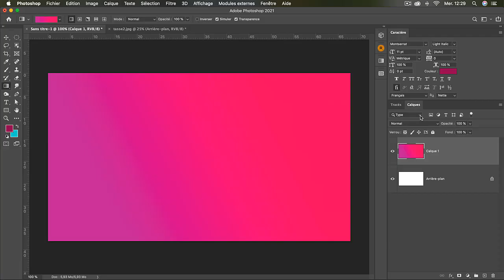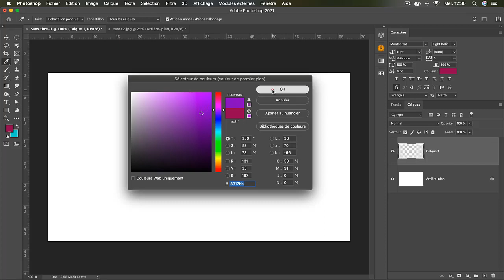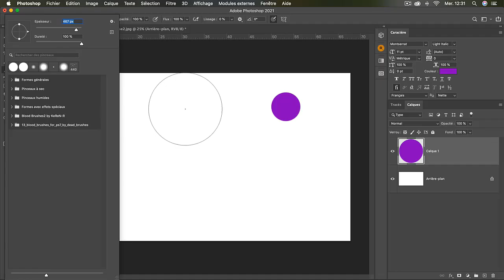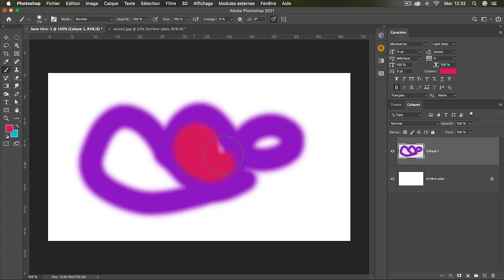Formation Adobe Photoshop CC 2021 : L'outil pinceau sur Photoshop - Vidéo Tuto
Formation Adobe Photoshop CC 2021 : Niveau Initiation
Une Vidéo Tuto sur l'outil pinceau sous Photoshop CC 2021

Dans cette formation Photoshop CC 2021, vous allez maîtriser les notions de base de Photoshop CC 2021et utiliser le logiciel d’édition et de retouche d’imaged'une façon professionnelle.

# Adobe Photoshop - L'application de retouche photo, d’imagerie et de design graphique
Adobe Photoshop est un logiciel de traitement et de retouche des dessins et images créé en 1990. Edité et commercialisé par Adobe, Photoshop fut le programme d'édition d'images le plus utilisé et le plus piraté au monde.

Adobe PS est reconnu par les professionnels de l’infographie (infographistes, illustrateurs, photographes, artistes, …). Ses domaines d’application sont innombrables : affiches, plaquettes, maquettes graphiques, photographie, images pour l’imprimerie et pour le web.

Adobe Photoshop CC dispose d’une très grande quantité d’outils de traitements numériques de l’image et de filtres ainsi que d’autres fonctionnalités intéressantes.

# La formation d’initiation à Adobe Photoshop CC 2021
Vous allez apprendre dans cette formation Photoshop tout ce que vous devriez savoir sur les bases de Photoshop.

Vous allez apprendre à utiliser Photoshop dans la conception graphique et la retouche Photo.

Vous allez créer un grand nombre de vos propres projets que vous pouvez ajouter à votre propre portfolio par la suite.

Cette formation Photoshop est pour toute personne voulant maitriser les bases du logiciel. Ceci dit, vous n'aurez pas besoin de connaissances préalables sur Photoshop, ni sur la photographie ou le design.

Vous allez apprendre des astuces Photoshop, notamment le travail sur l’arrière-plan et, si nécessaire, la suppression de gens des images et d'autres techniques de bonne pratique.

A l’issue de cette formation d’initiation à Photoshop, vous aurez maîtriser toutes les notions de bases et les fondamentaux du logiciel, ce qui vous permet de gagner en performance et en compétence dans vos projets professionnels de photomontage, de création, d’édition ou de retouche photos sous Photoshop.

+ 12 Ateliers créatifs Adobe Photoshop
Cette formation Photoshop CC2021 repose essentiellement sur des ateliers pratiques dans lesquels vous allez mettre en application les concepts fondamentales expliqués par le formateur pendant les vidéos tutoriels.

Les fichiers sources prérequis pour pouvoir suivre avec Romain sont téléchargeable depuis les ressources attachées à la formation.

✳️ Le plan de la formation Adobe Photoshop CC 2021 :
01.Comment télécharger le logiciel?
02.Photoshop - Prise en Main
03.Images - Les bases
04.Les calques - Les bases
05.La Sélection - Les bases
06.ATELIER CRÉATIF - Changer le fond d’un personnage
07.La couleur - Les bases
08.Le Texte - Les bases
09.ATELIER CRÉATIF - Présentation IPhone
10.Les formes - Les bases
11.ATELIER CRÉATIF - Florence
12.Les filtres - Les Bases
13.ATELIER CRÉATIF - Surf Session
14.Les Images - Les retouches
15.Les calques - Nouveaux Paramètres
16.La sélection - Apprenons davantage
17.La couleur - Plus de paramètres
18.Autres Fonctionnalités
19.ATELIER CRÉATIF - Jungle Néon
20.ATELIER CRÉATIF - Glitch effect
21.ATELIER CRÉATIF - Affiche Nike
22.ATELIER CRÉATIF - Retouche Photos Simple
24.ATELIER CRÉATIF - Affiche Sport
25.ATELIER CRÉATIF - Double exposition
26.ATELIER CRÉATIF - Strech Pixel